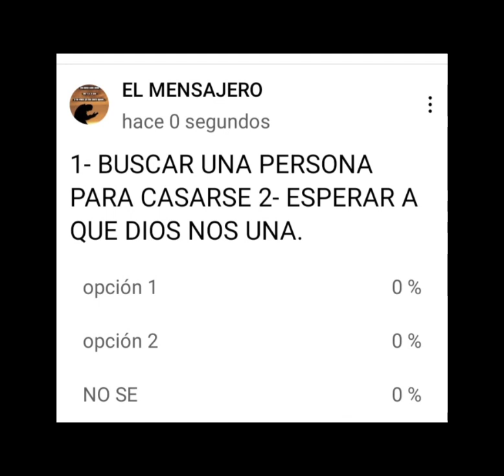YO LE PREGUNTÓ Y USTED COMENTA